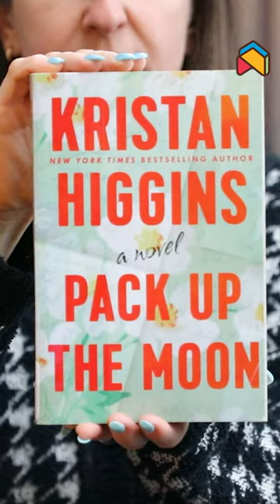Meet Me in the Stacks : Lisa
Hello Readers! Want to know what books APL staff are loving right now? Take a peek at their favorites on the library shelves and discover your next great read!

Librarian Lisa shares current reading titles and books she's read. 📚

📘 If You Would Have Told Me by John Stamos
📘 Pack Up the Moon by Kristin Higgins
📘 My Darling Girl by Jennifer McMahon
📘 Great Alone by Kristin Hannah
📘    Good Bad Girl by Alice Feeney

Check out these titles and more on the APL catalog 🔗 in the bio
and you can see the full video on our YouTube page!